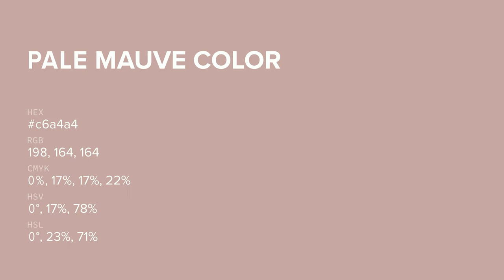Pale Mauve color c6a4a4 hex color - Red color - Cool color c6a4a4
What color is Pale Mauve ? c6a4a4 hex color - Red color - Cool color c6a4a4

Hex c6a4a4 Color Code is also known as Pale Mauve color.

Hex c6a4a4 Color code in RGB color code model is created after adding 77.65% red color, 64.31% green color and 64.31% blue color.
Hex c6a4a4 Color code in CMYK color (process color) code model is generated after subtraction of 0% cyan, 17% magenta, 17% yellow and 22% black.